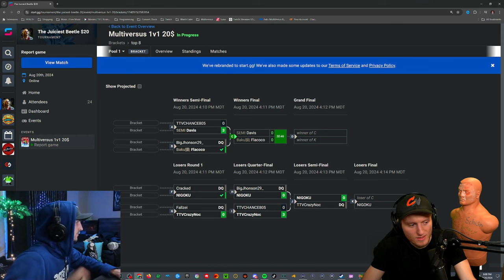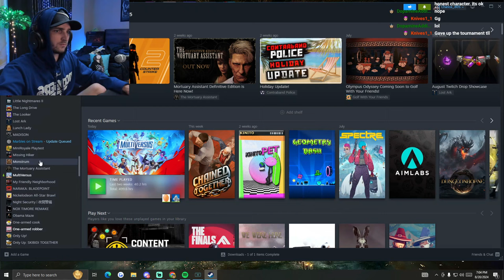I Challenged Chance_805: 1v1 BeetleJuice Mirror Match! (Both POV)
- 6pm MST